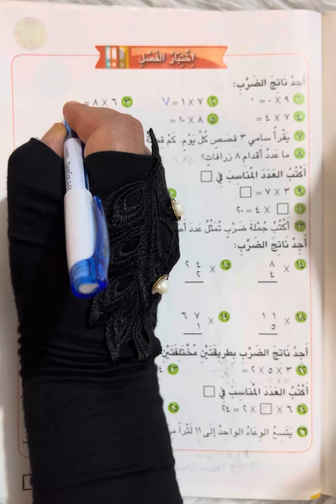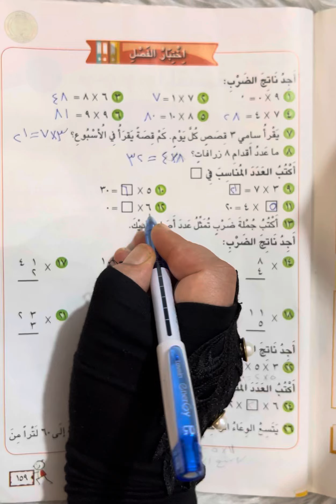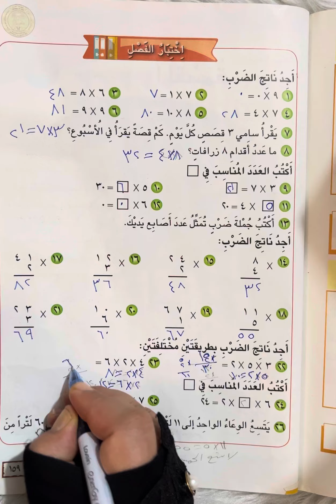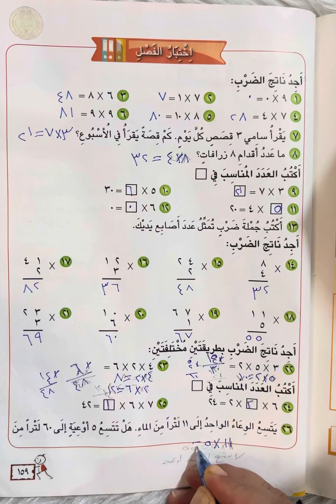رياضيات للصف الثالث الابتدائي (صفحة ١٥٩)اختبار الفصل الثامن